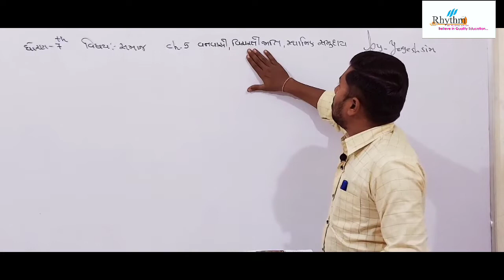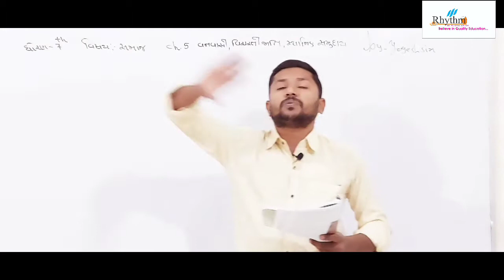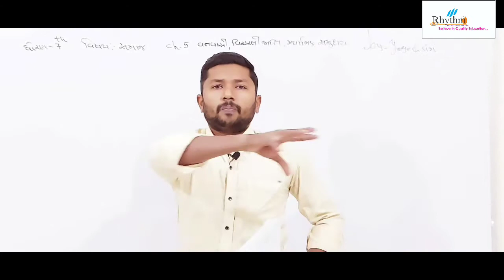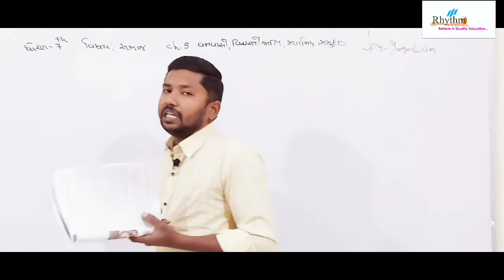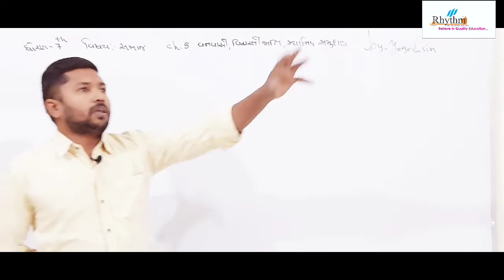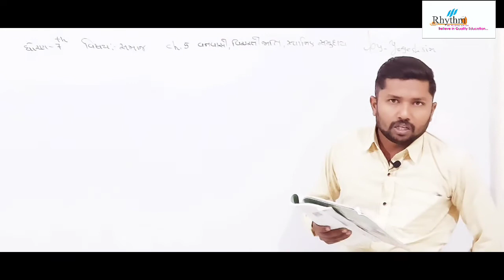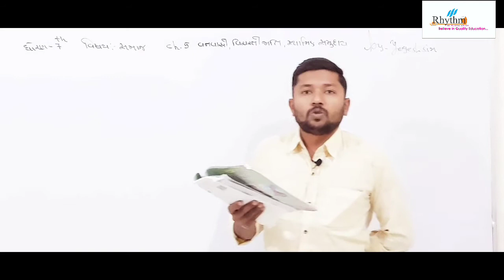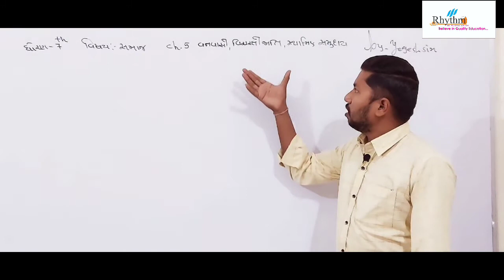STD : 7 | SOCIAL SCIENCE | CHAPTER : 5 | BY YOGESH SIR | RHYTHM PRIMARY SCHOOL TALALA-GIR